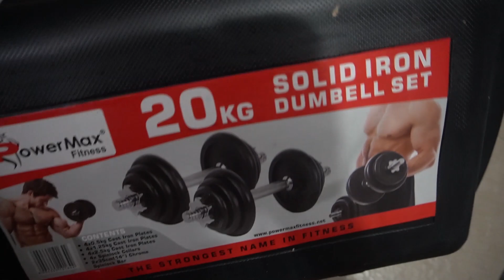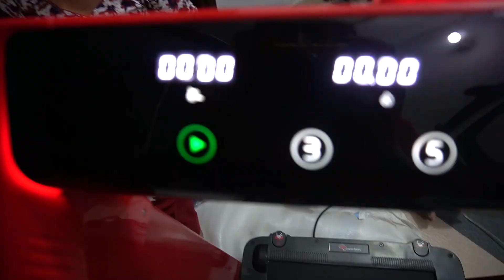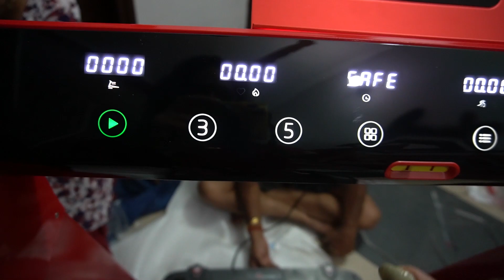Showing my parents my NEW TREADMILL | Shweta Mehta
Showing my parents my NEW TREADMILL from Powermax Domestic treadmill series.

This treadmill from Powermax Fitness was not less than a TV or AC, I am at home in this pandemic and i asked my dad to unbox and let my parents have that feeling, just the way we used to feel in our childhood and when they used to bring stuff at home.
My dad always makes my videos beautiful with his voice, i really enjoy these kind of raw vlogs.

Also have a look at my other social media channels -